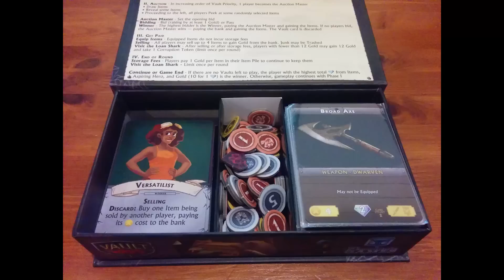VLOG - Keepers - January 2016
A new VLOG feature about the recently acquired board games that I've decided are staying in my collection, or "keepers".

If you're more interested in my funny, scripted videos - please don't fear, they are still the focus of this channel. All unscripted videos will be title "VLOG", so you know what to expect.

Vault Wars designed by Jon Gilmour.